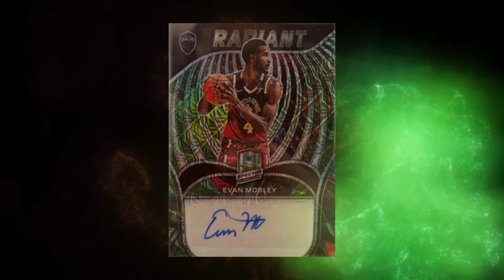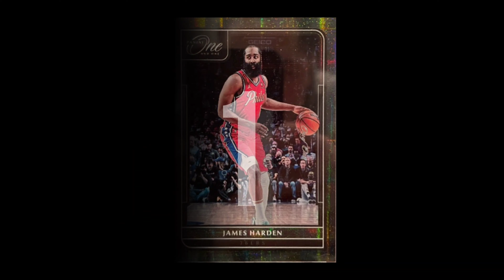BANG!🔥PULLS OF THE WEEK! POW!Our Top HITS from NBA and MLB breaks 🎥💎